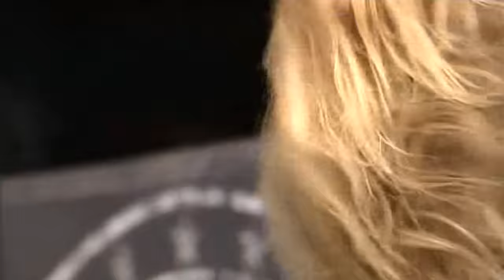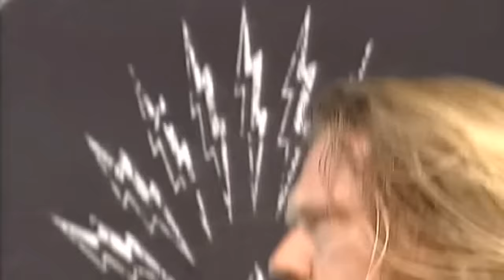Machine Head - Rock Am Ring 2004 [Full Concert HD]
Rock am Ring Festival Nürburgring, Germany, June 4, 2004.
Setlist:
Imperium 00:00
Take My Scars 6:05
The Blood, The Sweat, The Tears 11:25
Ten Ton Hammer 16:00
Descend the Shades Of Night 22:14
Davidian 29:20

Robb Flynn - Guitars, Vocals.
Adam Duce - Bass.
Phil Demmel - Guitars.
Dave McClain - Drums.